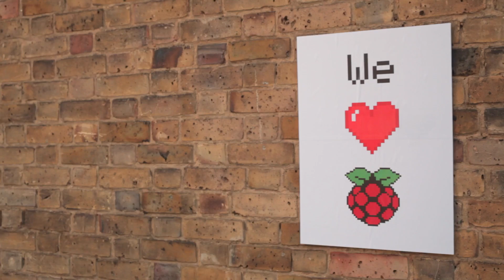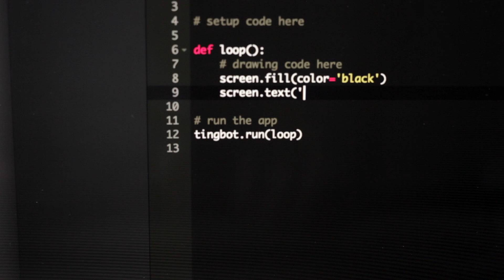Tingbot for Raspberry Pi Kickstarter campaign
Turn ideas into apps.
Make cool apps and learn to code with Tingbot: the creative app platform for the Raspberry Pi.

Transform your Raspberry Pi into a little internet connected product that makes writing your own apps fun and easy.